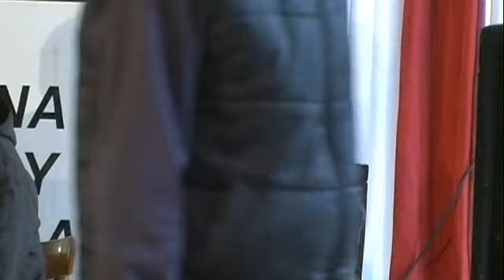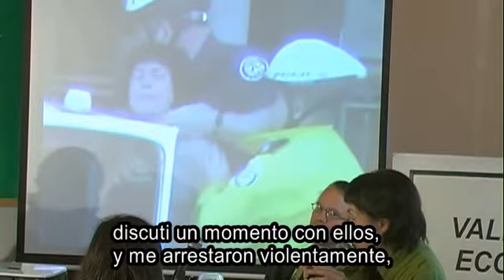Famatina A cielo abierto 7.00.avi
son ocho videos que se suceden sin solapamiento (001 a 008) y puede bajarse y y unirse conformando el documental